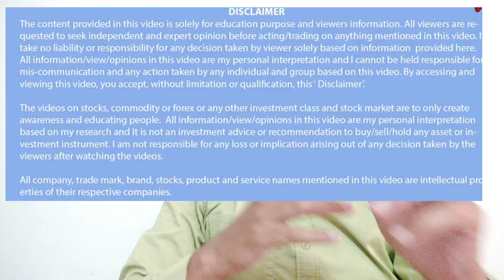मलेशिया से पाम ऑयल का डाटा और सरसों के बाजार स्थिर!